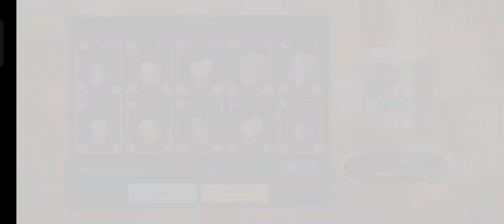Guardian Tales Summon/Gatcha